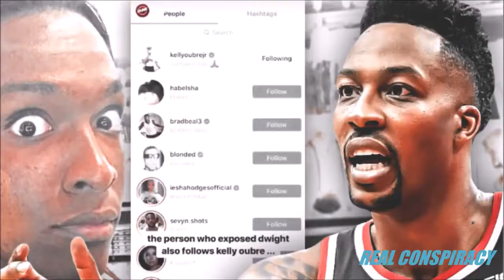NBA PLAYER DWIGHT HOWARD WAS INVOLVED WITH A BIGF00T SHE IS FOLLOWING KELLY OUBRE JR